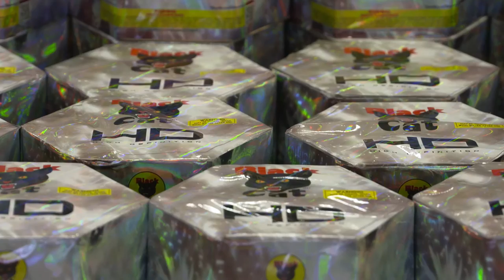WINCO TV EPISODE #4 INTERVIEW WITH FOUNDER & CEO, DAVID COLLAR